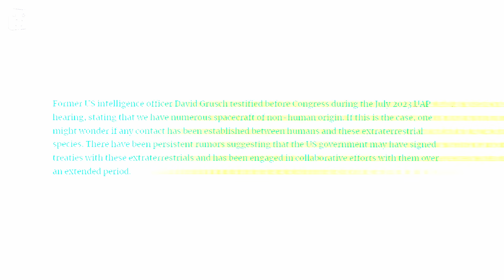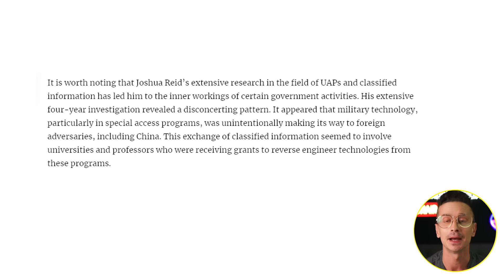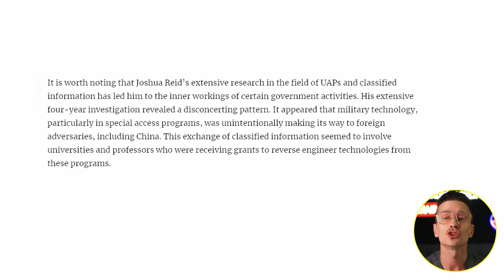VÍDEOS MUESTRAN REUNIONES CON EXTRATERRESTRES Y PRESIDENTES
Existen vídeos de reuniones de NO HUMANOS (extraterrestres) con presidentes. Todo comenzó en el 1954 y estas reuniones han sido constantes.